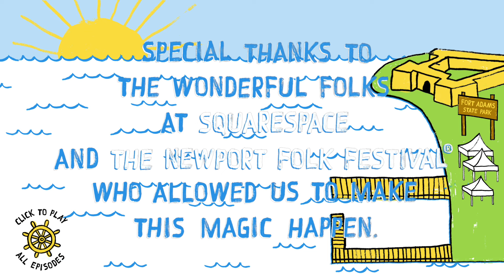Hamilton Leithauser - 11 O'Clock Friday Night | On The Boat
Hamilton Leithauser records and intimate version of 11 O'Clock Friday Night on the dock at Newport Folk Fest. On The Boat is an interactive original series produced by The Wild Honey Pie, filmed this year at Newport Folk Festival in Rhode Island. Each episode features a different band recording stunning versions of their songs from within the festival grounds: either on a boat, on the dock, or inside the walls of Fort Adams!

On The Boat was also made possible by fine folks at Newport Folk®